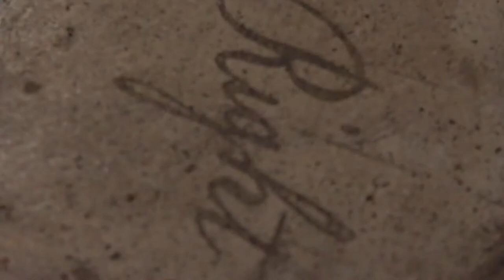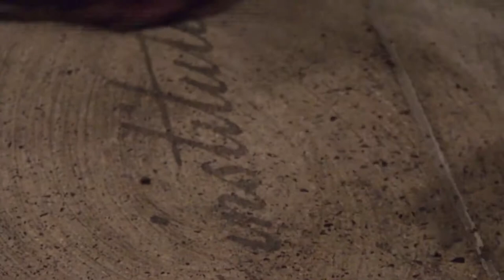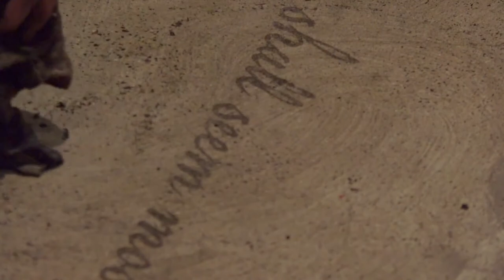Sonya Clark: Reversals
Video excerpt from 'Reversals,' a performance by Sonya Clark at The Fabric Workshop and Museum on March 30, 2019. Videography by Brittany Rafalak and George Macleod. Edited by Carlos Avendaño. Courtesy of the artist and The Fabric Workshop and Museum.

About 'Reversals'

On March 30, 2019, artist Sonya Clark activated the second floor galleries at The Fabric Workshop and Museum with a symbolic reversal. For this one-time performance, the gallery floor was covered with dust gathered from historic sites (Independence Hall and Declaration House) in Philadelphia. Wearing a reproduction of the dress worn by cleaning woman Ella Watson in American Gothic—the iconic photograph by the late Gordon Parks—Clark used a Confederate Battle Flag dishtowel (commercially available and purchased from an online vendor) to clean the floor and in turn, reveal a passage of text from the Preamble to the Declaration of Independence. The revealed text remains on view for the duration of the exhibition, 'Monumental Cloth, The Flag We Should Know,' on view March 29 - August 4, 2019 at The Fabric Workshop and Museum.

In the spring of 1865, a seemingly unremarkable dishcloth played a crucial role in ending the Civil War as the South's flag of surrender at Appomattox. In 'Monumental Cloth, The Flag We Should Know,' textile and social practice artist Sonya Clark debuts six new works across two floors at The Fabric Workshop and Museum (FWM). Focusing specifically on this Confederate Flag of Truce, the exhibition explores the legacy of symbols and challenges the power of propaganda, erasures, and omissions. By making the Truce Flag—a cloth that brokered peace and represented the promise of reconciliation—into a monumental alternative to the infamous Confederate Battle Flag and its pervasive divisiveness, Clark instigates a role reversal and aims to correct a historical imbalance. FWM is housed in a former flag factory, a particularly fitting place to ask questions about the symbolic power cloth can hold in the consciousness of our nation. 'Monumental Cloth, The Flag We Should Know' is a timely catalyst for dialogue about the scars of the Confederacy and America's ability to acknowledge and reckon with racial injustice.